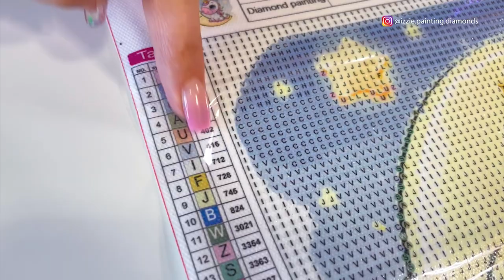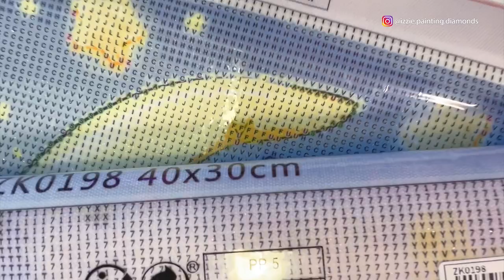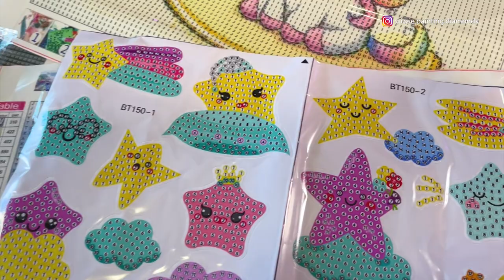Unboxing Lienzos de Shein Diamond Painting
Hoy volvemos a cambiar de estilo y hacemos un unboxing de varios pequeños lienzos de la famosísima tienda online Shein, opciones muy económicas y asequibles para todos los públicos. Hablaremos también de la resolución de este tipo de lienzos y comparamos diamante redondo y cuadrado.

Today we change style again and we unbox several small canvases from the famous online store Shein, very economical and affordable options for all audiences. We will also talk about the resolution of this type of canvases and compare round and square diamond.